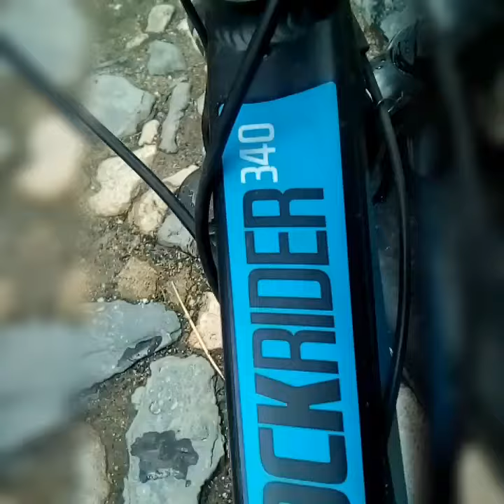MON VELO / B'TWIN ROCKRIDER 340 + PROMENADE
Nouvelle vidéo où je vous présente mon VTT B'twin RockRider 340 ...